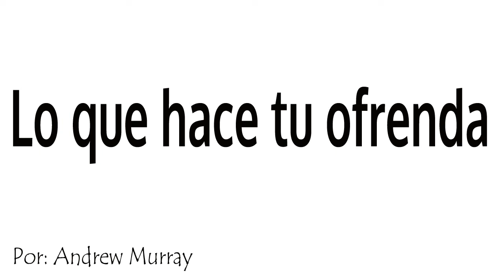Lo que hace tu ofrenda - Andrew Murray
El dinero que tan fácilmente gastamos en caprichos y comodidades puede hacer un gran bien espiritual, cambiando la vida de una persona o ayudando a que el Evangelio llegue a donde no ha sido conocido. Y no depende de la cantidad, sino del corazón con el que lo damos. Texto traducido del libro "Dinero" por el pastor del siglo XIX Andrew Murray.